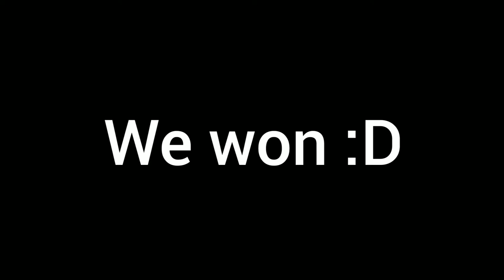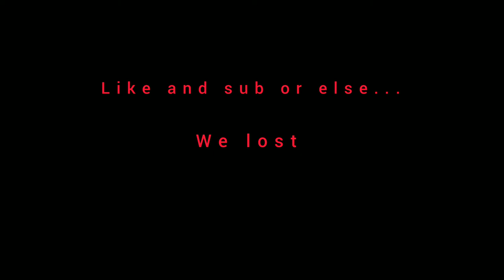Playing Volleyball 4.2 for clout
oh BROTHER, THIS GAME STINKS